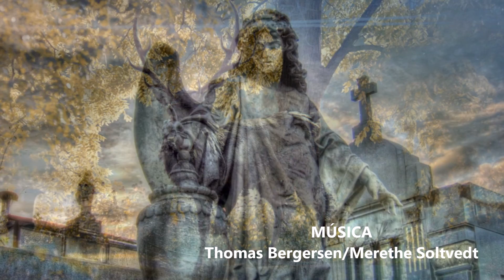Children of the Sun (Thomas Bergersen)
Children of the Sun.
Música de Thomas Bergersen.